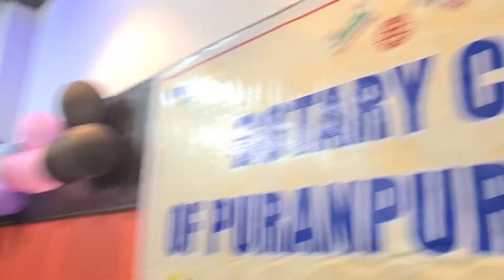शिक्षकों पर कविता by परमजीत कौर।